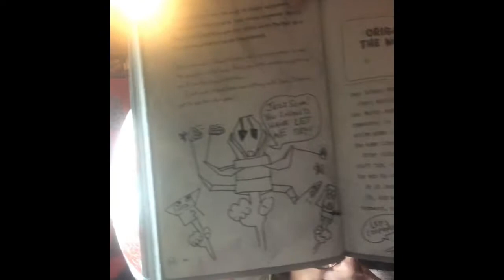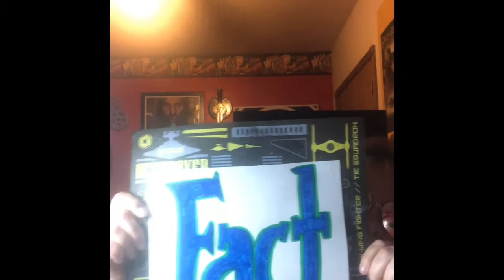April 3,2020 /Darth Paper Strikes Back/Rainbow Art